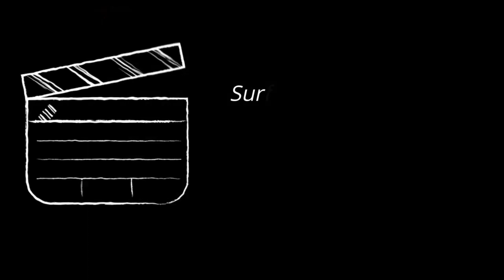イマイカラニ デヴォルトとイアン ジェンティルとの出会い｜世界のトップサーファーたち: ダラスからサリナ クルスへの冒険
この動画では、世界のトップサーファーたちとの出会いを追体験します。
ダラス、テキサスからメキシコのサリナ クルスまでの旅を通じて、イマイカラニ デヴォルトとイアン ジェンティルとの特別な瞬間を共有します。
サーフィンの魅力と冒険をお楽しみください！

プロサーファーのスポンサー希望の企業様は、お問合せ下さい。
弊社が、プロサーファーとの詳細を交渉いたします。
【フラットパークフィルムチャンネル情報】
＝SNS＝
＝運営会社＝
ご不明な点がございましたら